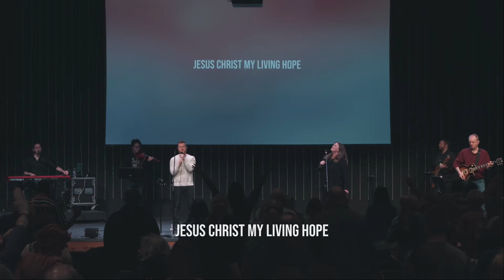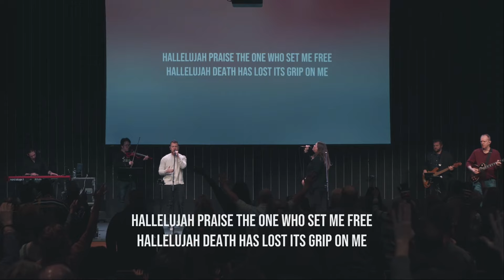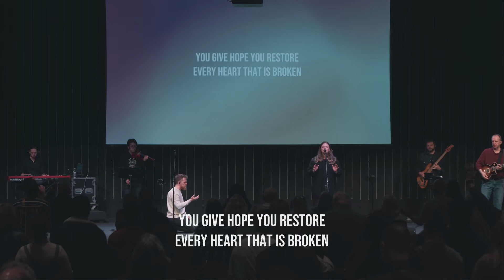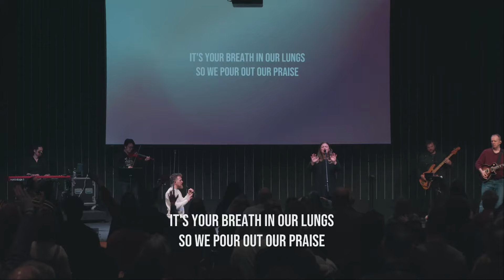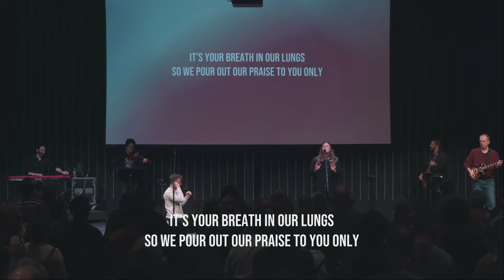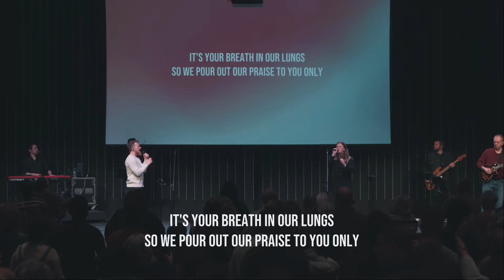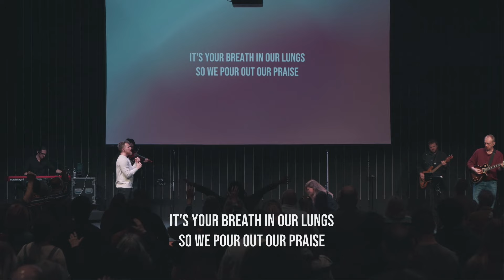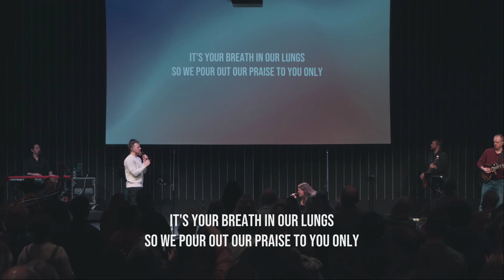Worship With Us | Bethel Church Online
We are Bethel Church from Cleveland, Ohio. Worship King Jesus with us every Sunday morning at 10am (EST).

Sunday Set:
Freedom - Jay
Living Hope - Jay and Ashley
Agnus Dei
Great Are You Lord - Ashley
Revelation Song - Jay